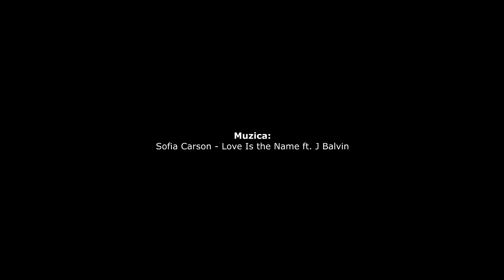Maria BERENDE - Majorat